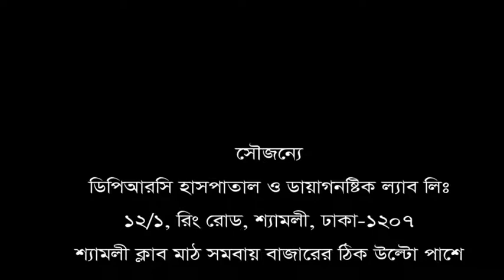বড় বড় হাসপাতালে চিকিৎসা নিয়েও সুস্থ হইনি। সুস্থ হয়েছি এই হাসপাতালে।